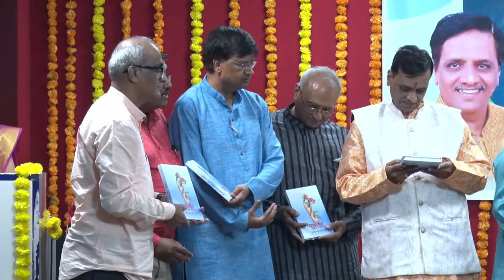प्रदीप निफाडकर षष्ठब्दीपूर्ती सोहळा-भाग - ४- The Pradeep Niphadkar Show